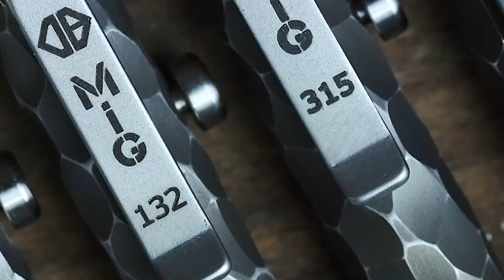DB Blades x MIG Bolt Action Pen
NOW AVAILABLE - CLICK BELOW TO PICK ONE UP!

ABOUT URBAN EDC SUPPLY:
Urban EDC Supply is an online destination for stylish, high quality, and rugged everyday carry gear. Our mission is to support and empower the creativity of today's most talented designers and makers by showcasing their latest original work. Our channel is focused on enhancing your EDC hobby through best representing the work of the EDC maker community. Explore our latest Gear Drops and keep informed with our distinguished gear content.